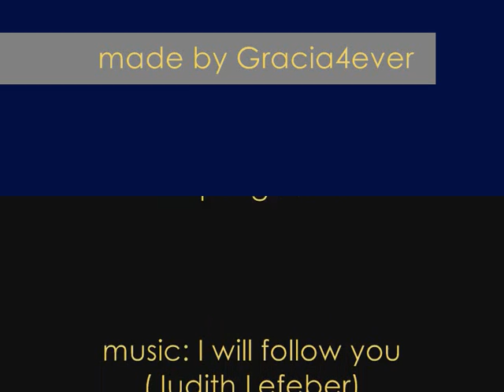bill kaulitz - i will follow you